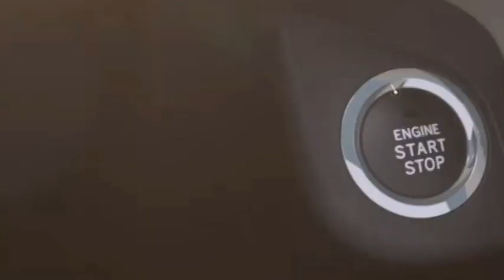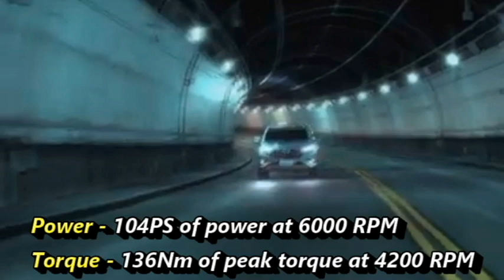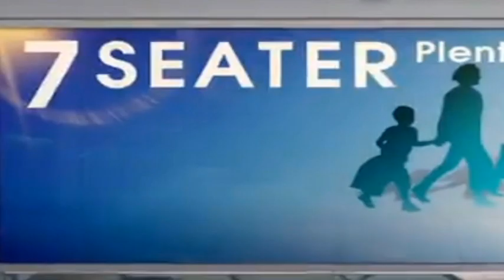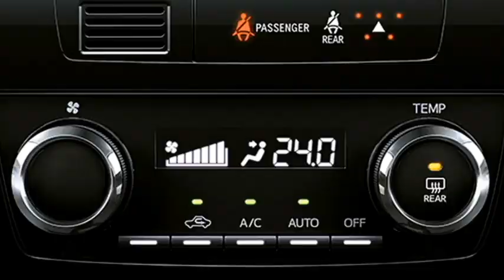TOYOTA RUSH 2022, 7-seater Family SUV💥 क्या गाड़ी बनाया Toyota ने ! India launch, price, Details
In this video we bring to you the new 2022 Toyota Rush premium SUV car which the company is bringing in the Indian market in the year 2022. It will be the combination of power and features. Know the details.